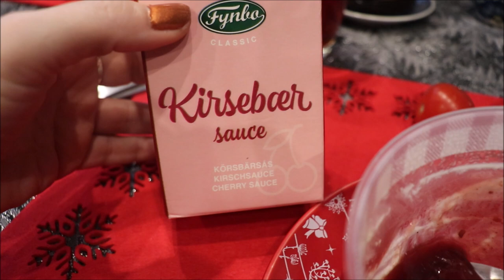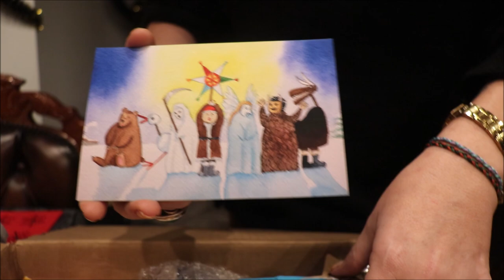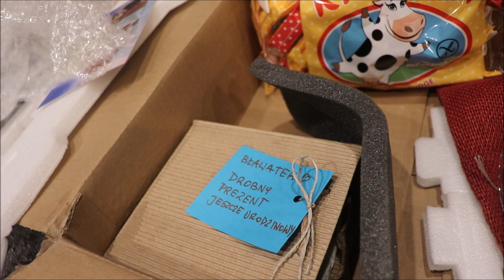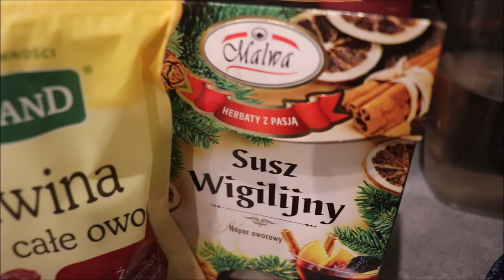🎄🎄🎄VLOGMAS 2021 #20 BOLESŁAWIEC I ZWIERZĘTA MOCY🎄🎄🎄